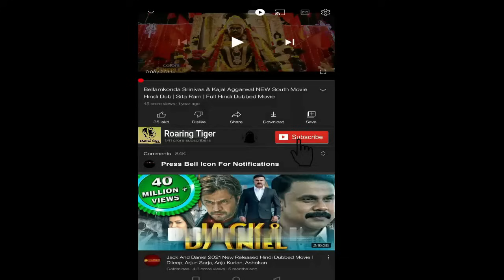John Wick 2014 Movie | Keanu Reeves, Michael Nyqvist, Alfie Allen | John Wick Movie Full FactsReview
John Wick 2014  Movie | Keanu Reeves, Michael Nyqvist, Alfie Allen | John Wick Movie Full Review

John Wick is a 2014 American neo-noir action thriller film directed by Chad Stahelski (in his feature directorial debut) and written by Derek Kolstad. It is the first installment in the John Wick franchise, and stars Keanu Reeves as the title character.